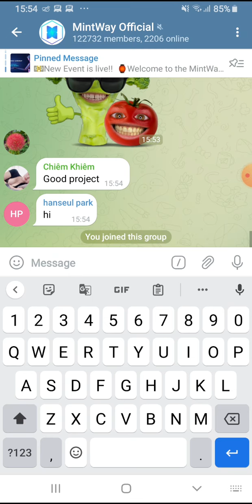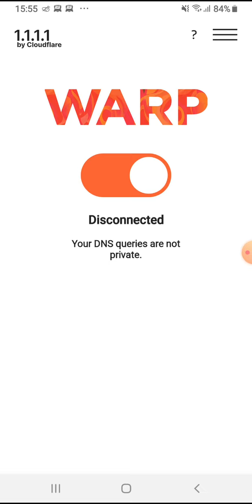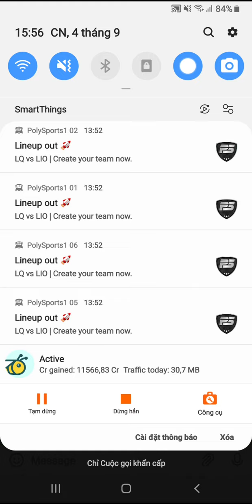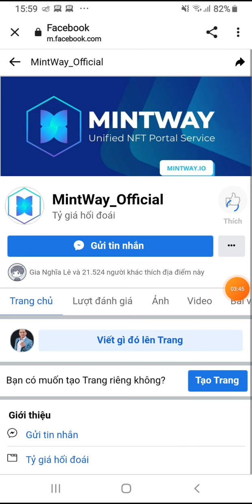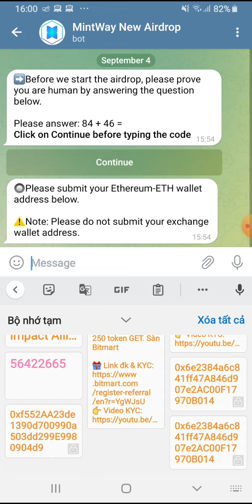Hướng dẫn nhận 30 token MINTI. Mạng ETH